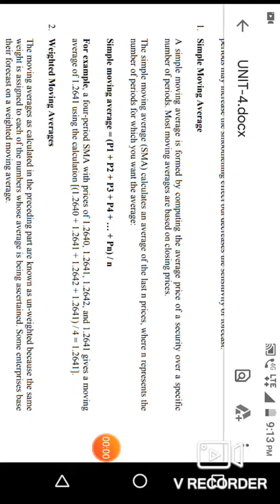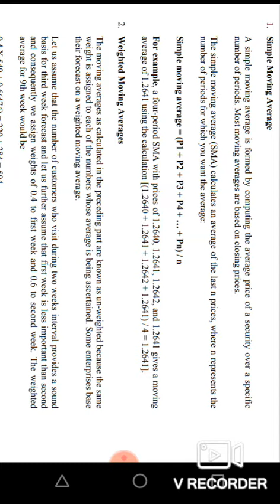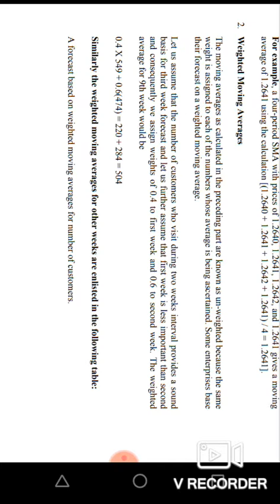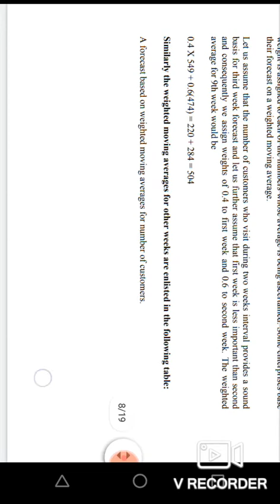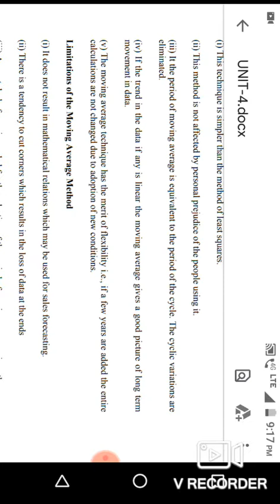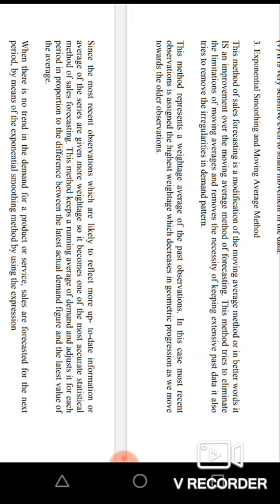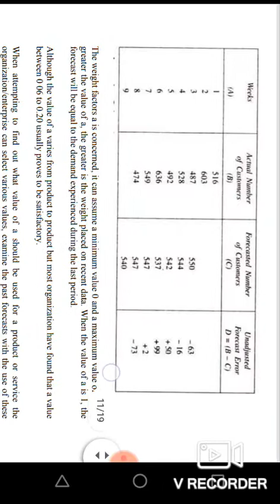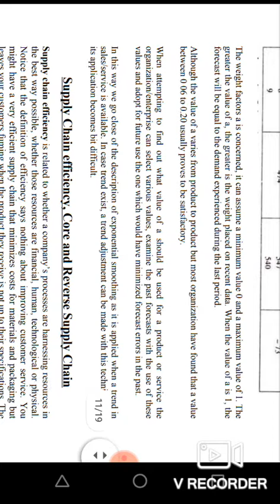Moving Averages method of sales forecasting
This topic covers simple moving Averages, weighted moving Averages and exponential moving Averages